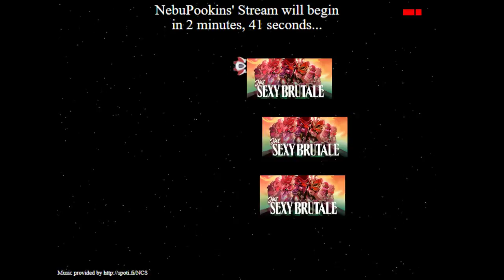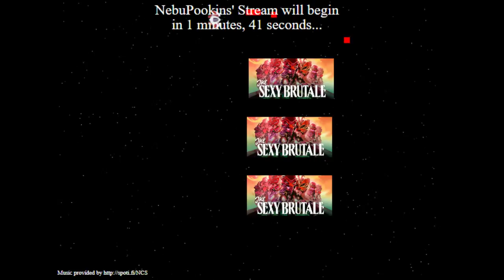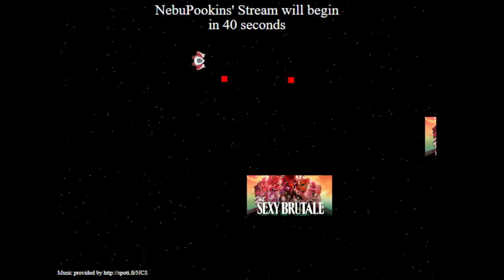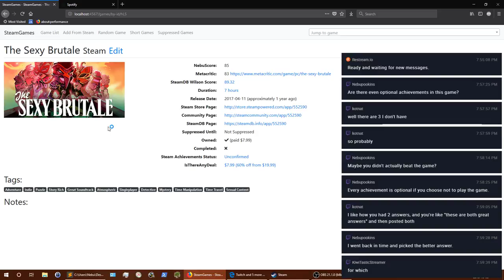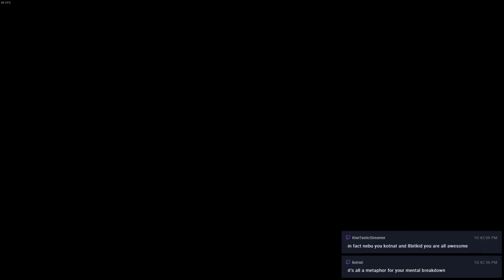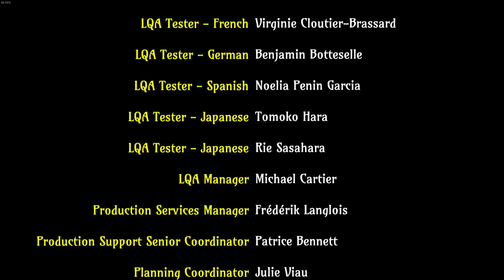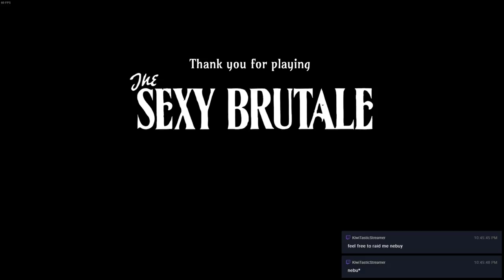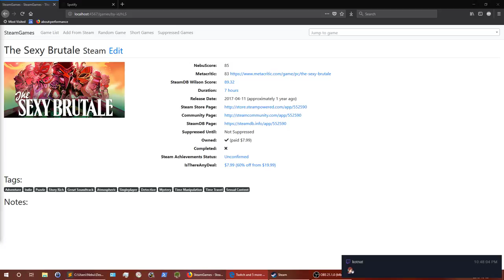Blind Let's Play - The Sexy Brutale Part 2 - Finishing Main Story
Stream starts at 5:59

5:59 Stream Starts
15:42 Saving Thanos and Aurum starts
1:35:20 Basement starts
1:41:26 Tree starts
2:03:49 Ring starts
2:22:30 "Last Chance" to walk through mansion
2:30:54 Grand Finale starts
2:48:20 Credits start